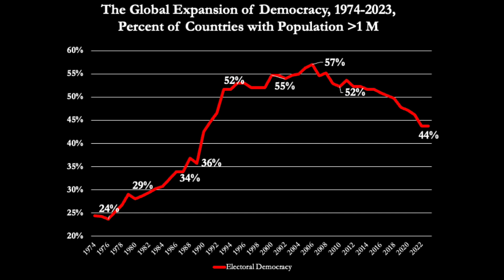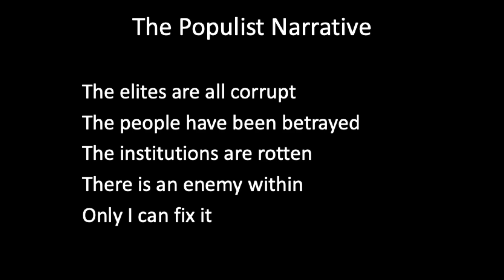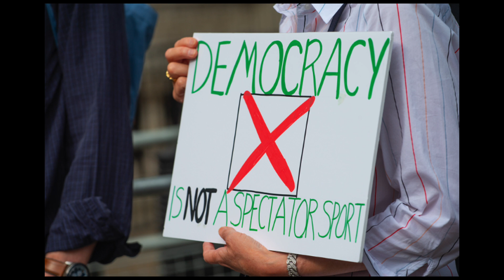How to renew the promise of democracy | Larry Diamond | TEDxPaloAlto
In his talk on Reversing the Tide of Authoritarian Populism, Larry Diamond, a political sociologist and democracy expert, addresses the global rise of authoritarian populism and the challenges it poses to democratic governance. He explores how populist leaders exploit economic anxieties, nationalism, and dissatisfaction with political elites to consolidate power and weaken democratic institutions. Diamond advocates for a revitalization of democratic practices, stressing the importance of civil society, free media, and transparent governance. His talk emphasizes that sustaining democracy requires active engagement from citizens, international cooperation, and robust reforms to counteract authoritarian trends and reinforce democratic resilience.

 Larry Diamond is William L. Clayton Senior Fellow at the Hoover Institution, Mosbacher Senior Fellow in Global Democracy at the Freeman Spogli Institute for International Studies (FSI), and a Bass University Fellow in Undergraduate Education at Stanford University. His research focuses on global trends affecting freedom and democracy, and US and international policies to advance democracy and counter authoritarian influence.

He was the founding coeditor of the Journal of Democracy and he remains a consultant to the National Endowment for Democracy. Among his books is Ill Winds: Saving Democracy from Russian Rage, Chinese Ambition, and American Complacency. This talk was given at a TEDx event using the TED conference format but independently organized by a local community.